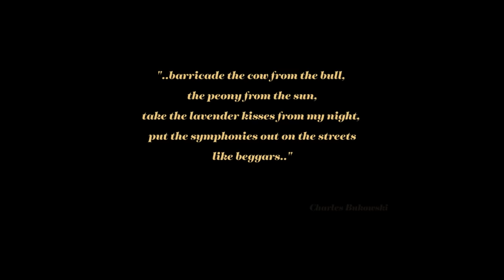Ragweed - Bianca, Please (Official Video)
Ragweed - 'Bianca, Please' official video single.
Video by Avocado Baby Media.

Here's a heavy, pop heart-break, punk rock, short, punchy track from the Brighton trio.

- To coincide with their UK tour this Oct-Nov, 2018.

- Following up this years E.P release 'Breathing Holes' that found it's CD format in HMV, Japan.

"Definitely one to watch our for..."
Stuart Clack-Lewis, The Premium Blend Radio Show

"...a band who, if there is any sort of fairness to the world, will be absolutely massive."
- Jamie MacMillan, Brightonsfinest

"The thing I love about this band is the fact that they've never heard of the word, convention"
- The Count, Way Out Radio, UK